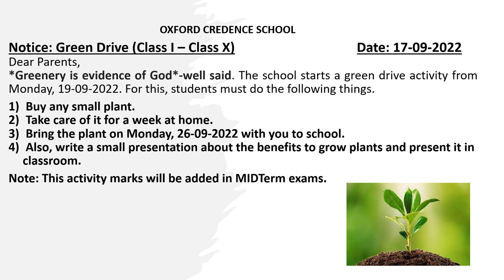Oxford Credence School | Green Drive, 19-09-2022 - 26-09-2022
*Greenery is evidence of God*-well said. The school starts a green drive activity from Monday, 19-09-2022. For this, students must do the following things.
 Buy any small plant.
 Take care of it for a week at home.
 Bring the plant on Monday, 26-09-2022 with you to school.
 Also, write a small presentation about the benefits to grow plants and present it in classroom.
Note: This activity marks will be added in MIDTerm exams.